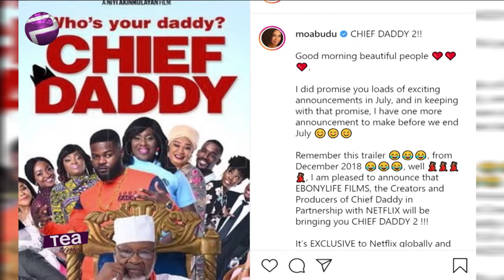Chief Daddy Sequel Gets Netflix Nod